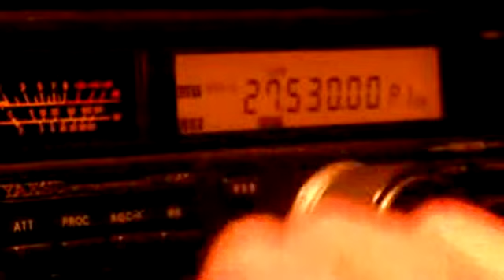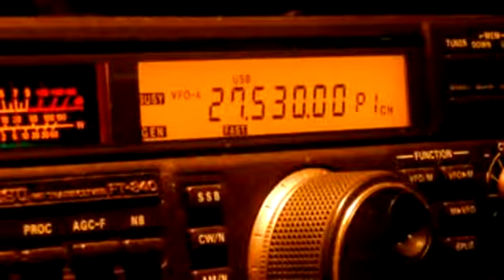136FDX / MILL97207 -Qso with 14SD446